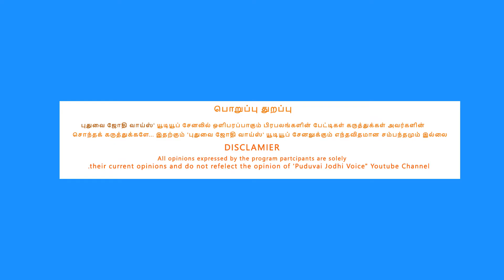பூஜிக்கப்பட வேண்டியவரல்ல || வாசிக்கப்பட வேண்டியவரேமேதை || Dr.அம்பேத்கர் !!